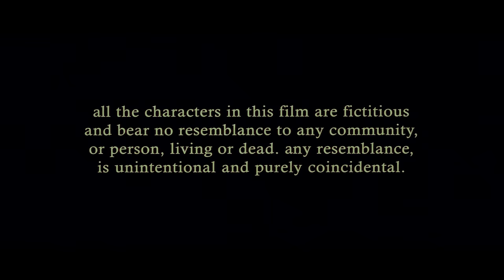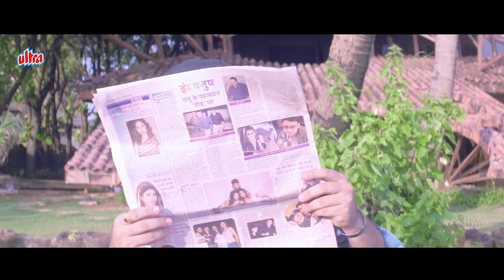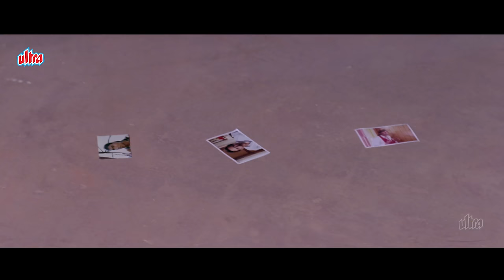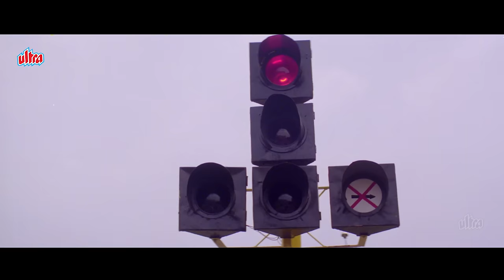Krushna Abhishek Latest Comedy Movie | JAHAN JAAEYEGA HAMEN PAAEYEGA | FULL HD MOVIE| Govinda Movie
रवि, ​​एक इंजीनियर, अपने पिता की खोई हुई प्रतिष्ठा को वापस लाने का वादा करता है। इस बीच, उसके दुश्मन शेर सिंह की बेटी को उससे प्यार हो जाता है और वह अपने पिता को धोखा देने में उसकी मदद करती है।

Ravi, an engineer, promises to restore his father's lost reputation. Meanwhile, the daughter of his enemy, Sher Singh, falls in love with him and helps him trick her father.

🎬Movie: Jahan Jaaeyega Hamen Paaeyega 2007 | जहाँ जाएगा हमें पाएगा

🎥Directed by: Janmendra Ahuja

📝Written by: NA

💰Produced by: Lakhan Sinha

🎭Starring: Govinda as Karan / Bobby Singh / Sher Khan
Sakshi Shivanand as Anju V. Khanna
Sharat Saxena as Master
Mukesh Rishi as Inspector Rajat
Kader Khan as Mr. Khanna
Vinay Anand as Tito
Krishna Abhishek as Tony
Adnan Alam as kidnapped kid
Raju Srivastav as Mr. Khanna’s Servant